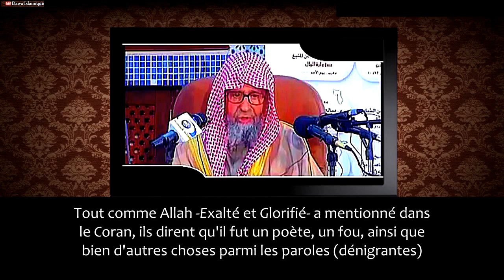En défense au Cheikh Mohammed ibn Abdelwahhab ( عبد الوهاب) Salih Fawzan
Qu'Allah vous augmenter dans la bonté, Cher respecté Cheikh, la question est: «Celui qui dénigre la da'wa de l'Imam, le rénovateur, Mohammed ibn Abdel Wahhab qu'Allah lui fasse miséricorde, est-il un innovateur, même si ses intentions à la base sont bonnes?
Sheikh saleh el fawzan :
Si l'intention de cette personne était vraiment bonne, Il n'aurait pas diffamer la Da'wah de Sheikh Muhammad ibn Abdel Wahhab
Ceci (part ) d'une mauvaise intention
Qui a de l'hostilité envers cheikh ?! S'il voit des erreurs dans le Cheikh qu'il éclaircisse et nous expose celles-ci
Qu'il nous expose clairement les erreurs et fautes du Cheikh !
Louange à Allah, ses livres et ses œuvres sont disponibles
Apportez une erreur de n'importe quel livre, ou n'importe quelles lettres sur l'ensemble de ses ouvrage qu'Allah lui fasse miséricorde
Plutôt, (ses oeuvres et sa dawa) sont rempli de véridicité, et de connaissance, et de (précieux) conseils,
Quand on lit ses ouvrages, tu trouvera dans ton cœur de la lumière et tu trouvera dans ton cœur, également, un amour pour le bien et la daw'a à Allah exalté soit-Il
choses furent dites sur lui par ses ennemis
il fut dit de lui qu'il était un sorcier, et qu'il était fou, et qu'il était ceci et cela
Tout comme Allah -Exalté et Glorifié- a mentionné dans le Coran, ils dirent qu'il fut un poète, un fou, ainsi que bien d'autres choses parmi les paroles (dénigrantes)
Et ils dirent concernant les Prophètes d'autrefois, ils ne veulent que dominer leur peuple, et prendre le pouvoir, et ils dirent ceci et cela
Ceci fut dit sur Moise et Aaron, la paix soit sur eux,
(Allah dit) « Ils dirent :" pour que la grandeur appartienne à vous deux sur la terre ? Et nous ne croyons pas en vous !" » (Jonas.78)
Et ils dirent sur Noé :« Celui-ci n'est qu'un être humain comme vous voulant se distinguer à votre détriment »(les croyant.24)
Ce qui signifie qu'il veut la supériorité sur vous Ils accusèrent Noé -la paix soit sur lui- prétendant qu'il voulait un statut élevé, voulait être supérieur, et voulait être élevé au-dessus des gens Ceci, en vérité, n'est pas étrange (ni nouveau) ! Si Cheikh al-Islam Mohamed abdelWahhab fut critiqué, et dirent de lui tout ce qu'ils ont dit; en vérité cela fut dit (pareillement) à propos des Prophètes -paix et bénédictions sur eux-
Mais plutôt, nous devrions revenir aux paroles du Cheikh, et ses diverses publications, et nous allons voir si, Si il y a des erreurs, nous allons alors exposer, clarifier et expliquer celles-ci aux gens Mais Toutefois, et il en est ainsi, toutes les louanges reviennent à Allah Tout ceci (ses livres, sa daw'a...) est une présentation succincte et conforme au livre d'Allah, la Sunna de son messager et la voie des pieux prédécesseurs Il n'est pas convenable qu'un musulman si oppose sauf si ceci est dans le but de reconnaître ce qui est vrai, et de suivre la vérité afin qu'il ne s'égare pas, et qu'il ne soit pas éprouvé par son manque de clairvoyance Car si l'on expose et clarifie la vérité a un individu et il ne l'accepte pas, il sera alors éprouvé par l'altération, le mensonge, qu'Allah nous en préserve ! Il sera éprouvé par l'altération, le faux
Parce qu'ils n'ont pas cru la première fois, nous détournerons leurs coeurs et leurs yeux; nous les laisserons marcher aveuglement dans leur rébellion. (bestiaux 110)
Puis quand ils dévièrent, Allah fit dévier leurs coeurs, car Allah ne guide pas les gens pervers.(les rang,5)
Ainsi il est indispensable au musulman d'accepter la vérité, avant qu'il ne soit éprouvé par le faux, manque de clairvoyance, le mensonge, l'altération, qu'Allah nous en préserve ! Il ne doit prendre ses passions, ou même écouter les paroles des gens
Si tu entends quelqu'un dire du mal de Cheikh Mohammed ben Abdelwahhab,  il ne faut pas l'accepter jusqu'à revenir aux livres de Cheikh, Ainsi revient aux paroles du cheikh, ses livres, ses lettres; et expose ce que tu as entendu à la lumière de ses livres et ses exposés,tu constatera seulement calomnie et faux à son sujet
Si toutefois, tu accepte (les diffamations) sans revenir au propos du Sheikh, ceci fait parti alors des passions (égarantes), qu'Allah nous en préserve !